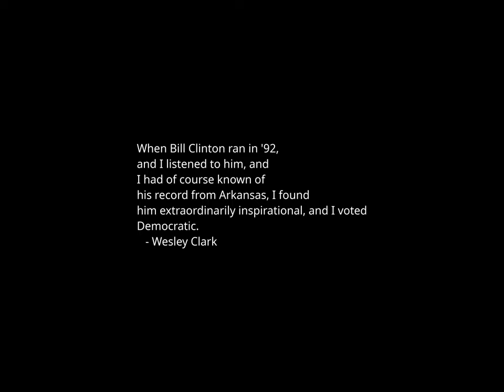Sunset Time-lapse: Sunday, January 21, 2024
Today's headlines:

Deadly Blast Hits Market in Russia-Held Donetsk, Ukraine, Officials Say

To win the war with Russia, US support for Ukraine's economy is essential

Tim Scott leaves open door to being Trump’s VP

Whitmer says it would be 'good' if Biden talked about abortion more

DeSantis polls in single digits behind Haley, Trump ahead of New Hampshire primary

'You gotta be tough': White evangelicals remain enthusiastic about Donald Trump

At least 25 killed in Russian-occupied Ukraine following missile strike, officials say

'SNL' mocks Trump court cases, presidential campaign in first cold open of 2024

War Has Already Hurt the Economies of Israel’s Nearest Neighbors